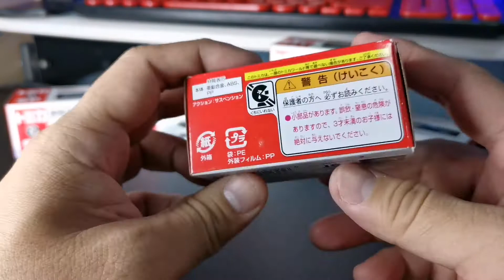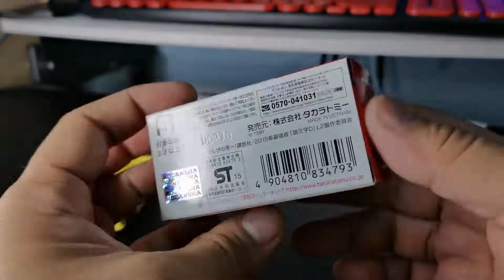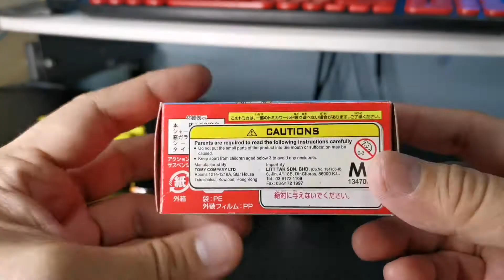Unboxing: Dream Tomica Initial D collection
Unboxing my Tomica Initial D collection. I got the 2 version of AES86 Trueno, 3 version of FD3S RX-7, S13 Silvia, and Skyline GT-R.

I kinda try to roll some drifiting at the end as well (can't help it).